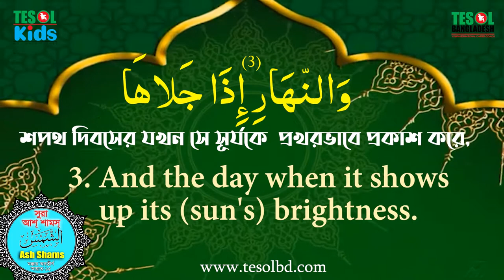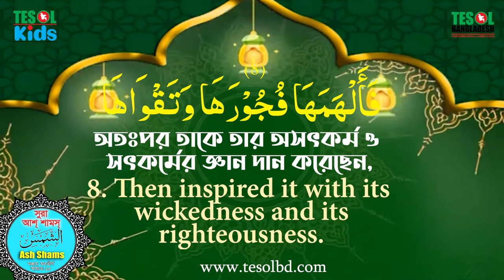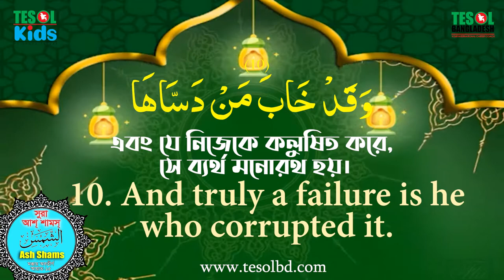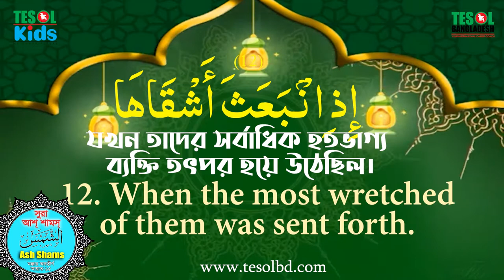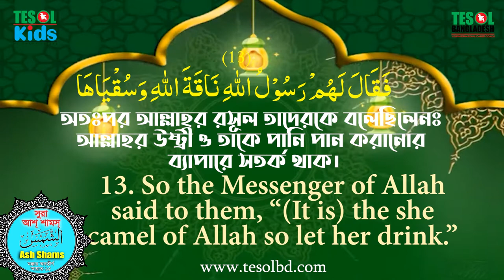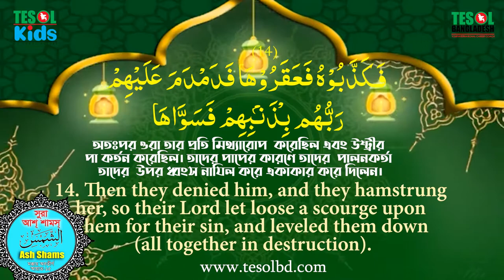91. Surah Ash Shams 2 | Tilawatul Qura'an | with Bangla & English Translation | TESOL BANGLADESH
91. Surah Ash Shams 2 |  Tilawatul Qura'an | with Bangla & English Translation |  TESOL BANGLADESH
English

Description:
Embark on a spiritual journey with this recitation of Surah Ash Shams (The Sun). TESOL Bangladesh brings you a heartfelt Tilawatul Qura'an, accompanied by accurate Bangla and English translations.

Experience the soothing recitation and gain a deeper understanding of the profound messages conveyed in this chapter. Surah Ash Shams serves as a powerful reminder of the Day of Judgment and the importance of accountability for our actions.